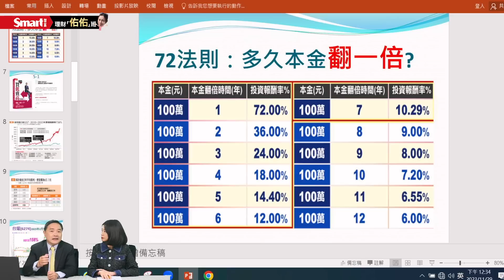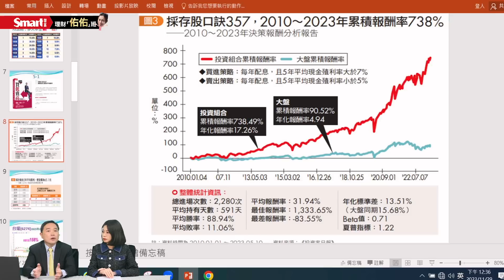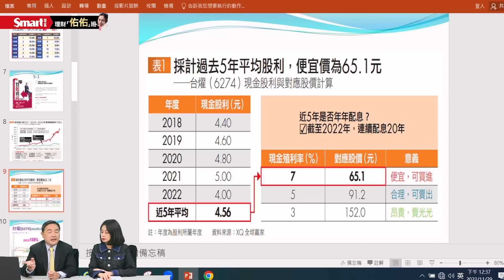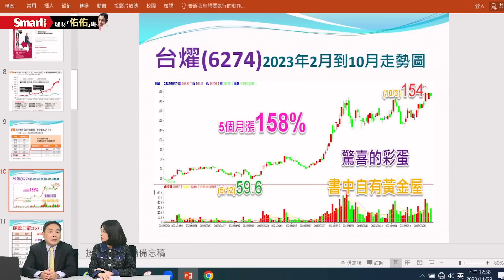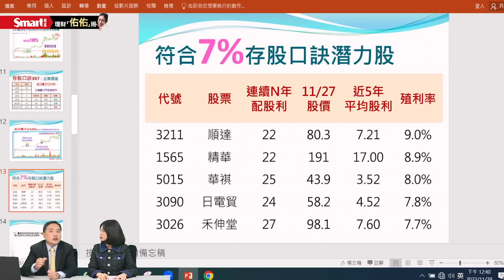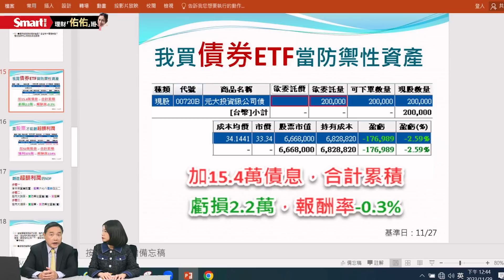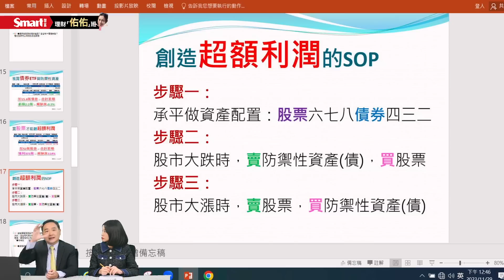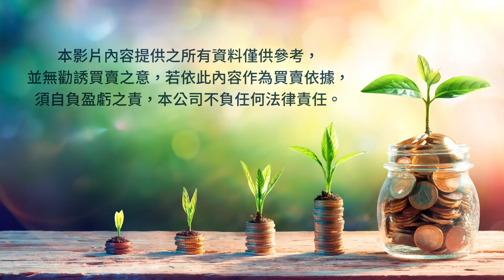存股善用357口訣，高利率環境趁機做好股債配置，靜待降息帶來資本利得｜孫慶龍，佑佑｜理財佑佑班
高利率環境，存股好難選？善用「357口訣」，買在便宜、賣在昂貴！這集邀請「財報魔法師」孫慶龍分享存股策略，以及他如何看待債券、做資產配置，他更加碼分享，現在有5檔存股標的可納入觀察名單，是哪5檔？請看影片🎬

【孫慶龍《月KD戰報》】
🔥獨家預購🔥
慶龍老師特別分享的「月KD指標」選股策略！內容從領先指標、大數據分析、產業趨勢做全方位的解析，並挖掘被市場忽略的隱形冠軍企業，總計有9家，通通在這次的月KD戰報中！

內容包含：
🎉百頁 研究報告
🎉獨家 產業分析指南
🎉五部 視訊課程

❤️主持人佑佑服裝由ILEY伊蕾名店/OUWEY歐薇贊助